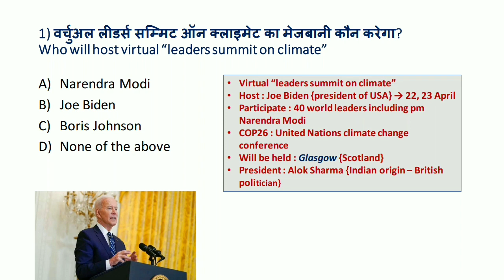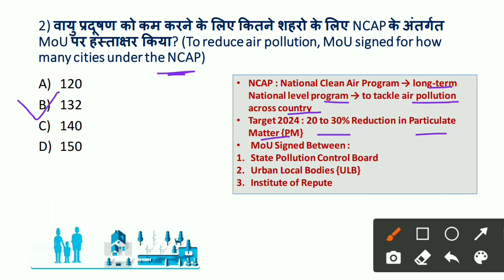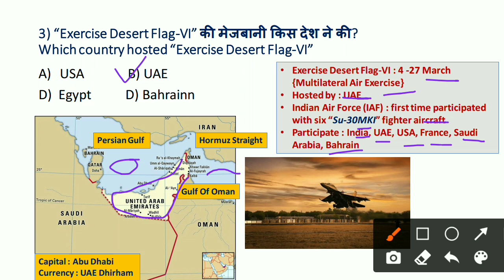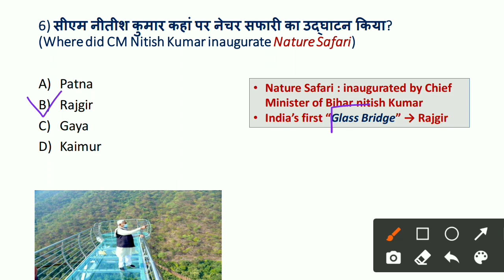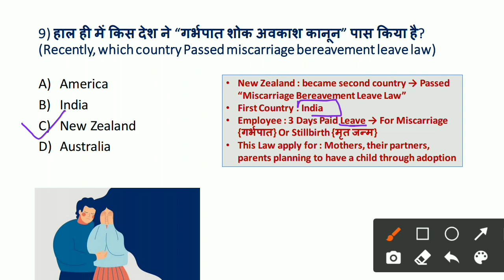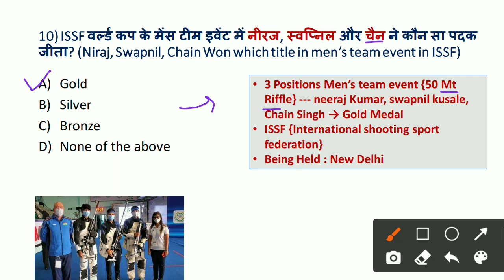28 March 2021 Current Affairs | Today's Current Affairs | Daily Current Affairs | GK Today Hindi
28 March 2021 Current Affairs | Today's Current Affairs | Daily Current Affairs | GK Today Hindi |

28 March 2021 Current Affairs
28 March Current Affair
28 March Current Affairs